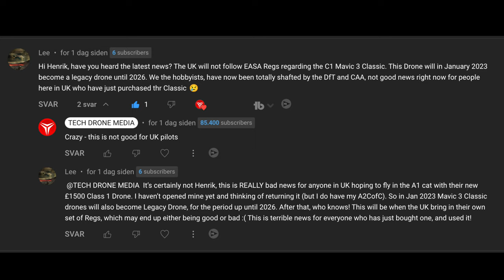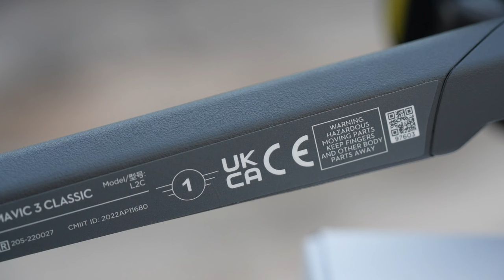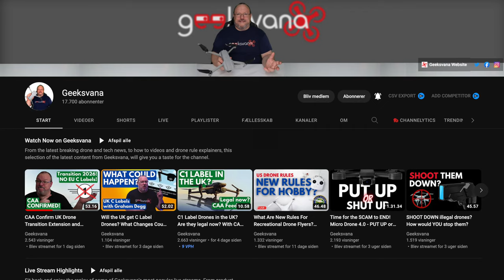Sorry, chaps the NEW C1 Label NOT APPROVED for DJI Mavic 3 Classic in UK 🇬🇧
This will cause problems for DJI Mavic 3 Classic owner, as CAA and Dft has confirmed that EU / EASA C1 labeling will not be accepted in the UK from January 1st, 2023

✅ Need SD-CARD for your DJI Drone
SanDisk Extreme PRO 128GB V30 A2 microSDXC: (RECOMMENDED)

-- IMPORTANT --